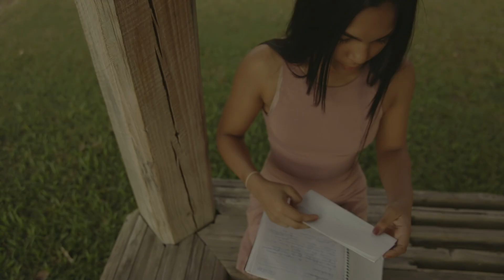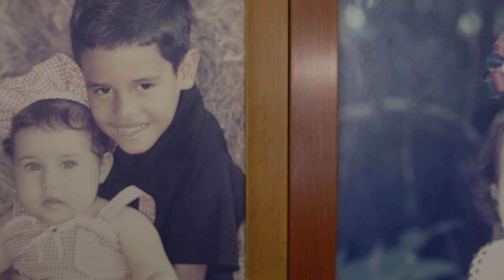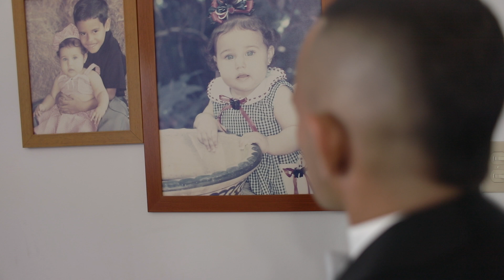25 años de Aniversario con mi esposa